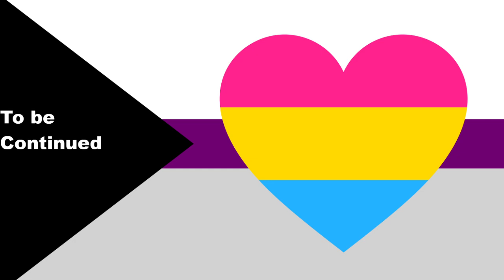Genshin Impact: Windblume's Breath; Breezy Snapshots